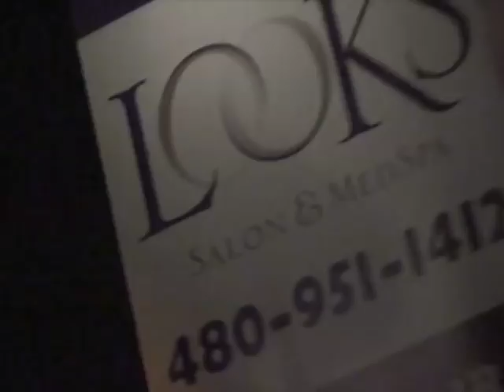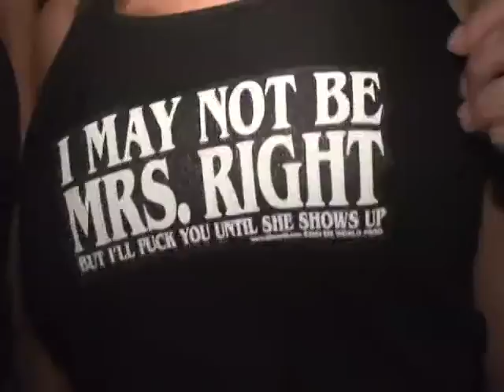Brian Kelly's LiVE PhotoShoot !!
Encore By Brian Kelly EBYBK.Com this Year The Photo Revolution Begins!